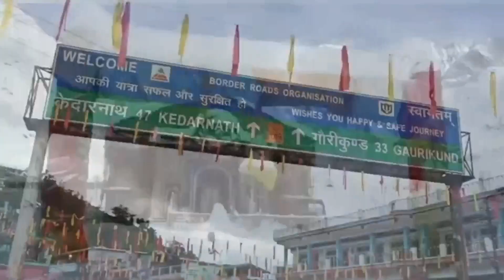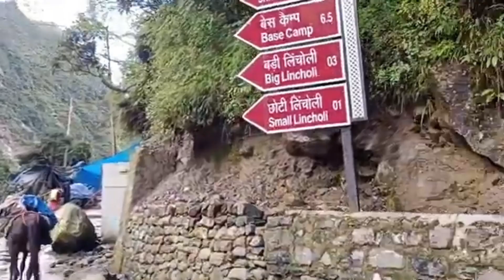All Latest Updates of kedarnath Yatra 2023 | केदारनाथ यात्रा में हुए 15 से ज्यादा नये बदलाव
All Latest Updates of kedarnath Yatra 2023 | केदारनाथ यात्रा में हुए 15 से ज्यादा नहीं बदलाव

So friends, this year the Uttarakhand government is making the kedarnath Yatra 2023 very convenient so that all the travelers do not face any kind of problem this year. Every day the government keeps giving one or the other update related to the yatra. And meanwhile, the government has declared more than 15 new big updates to make the journey convenient. Like, carrying mobiles in Badri and Kedarnath may be banned this year. The project of planting new ropeway in Yamunotri is also being run. Heli service booking for Kedarnath Yatra will now be done from IRCTC which was earlier learned from GMVN. Apart from this, many more updates have been declared by the government)

• Chardham yatra 2023 all updates
• Chardham yatra new update
• Chardham yatra all new update
• Chardham yatra latest update 2023
• Chardham yatra new video
• Chardham registration 2023
• Chardham ke registration kab shuru hoge
• Kedarnath yatra token system news
• Chardham yatra vehicle related news
• Chardham yatra vehicle checking
• Chardham yatra vehicle green card or trip card 2023
• • Chardham yatra 2023 helicopter booking
• Chardham yatra helicopter booking
• Kedarnath helicopter booking
• Kedarnath yatra helicopter ride
• Chardham heli service booking through IRCTC
• IRCTC se helicopter kaise book karein
• Kedarnath yatra helicopter fare 2023
• Kedarnath Yatra registration
• Kedarnath helicopter 2023
• hospital near Kedarnath Temple in 2023
• Kedarnath health fitness related news
• Chardham yatra pakage 2023
• Chardham yatra panjikaran new update
• Kedarnath yatra 2023 registration
• Kedarnath ke registration kab shuru hoge
• Kedarnath registration update
• Chardham yatra registration update
• Yamnotri dham registration 2023
• Gangotri dham registration 2023
• Yamnotri dham 2023
• Gangotri dham 2023
• Yamnotri ropeway news 2023
• Yamnotri ropeway update
• • Badrinath dham 2023
• Badrinath dham registration 2023
• Badrinath yatra 2023
• Chardham yatra today news
• Chardham yatra news
• Chardham yatra token system 2023
• Chardham token system 2023
• Chardham registration kaise karein 2023
• Chardham yatra token kahan milega
• Kedarnath yatra token system
• Kedarnath token 2023
• Kedarnath daily update
• Kedarnath today
• Kedarnath today news
• Kedarnath yatra token kahan se le
• Kedarnath token
• Kedarnath today update
• Kedarnath hotels booking 2023
• Kedarnath cheap hotels
• Kedarnath gmvn booking 2023
• Stay near Kedarnath Temple
• Char dham Healthcare news
• Cardiologists in Kedarnath
• Dress code for mandir pujari
• Phone not allowed in Kedarnath temple 2023 news
• Mobile not in Kedarnath temple
• Mobile phone banned in Kedarnath temple
• Mobile phone banned in Badrinath Temple 2023
• Yamunotri new ropeway news
• Uttarakhand tourism police
• Chardham yatra updates through Govt. Youtube, WhatsApp, Facebook
• QR for darshan token
• Token kaise milega
• Kedarnath token system 2023
• Uttarakhand beauty videos
• Chardham yatra opening date 2023
• Yamnotri registration date 2023
• Gangotri registration date 2023
• Yamnotri dham opening date 2023
Kedarnath Yatra kaise karein 2023
_ destination consist Beauty nature as pure water, large mountains, snow falls, lakes. If you want to see heaven on earth so make a tour of Uttarakhand.Chardham 2023 registrationkedarnath yatra 2023
Kedarnath yatra token sytem 2023
Chardham Yatra 2023 gree card